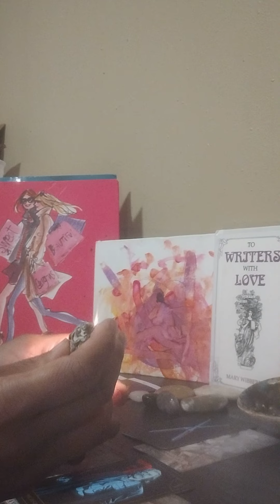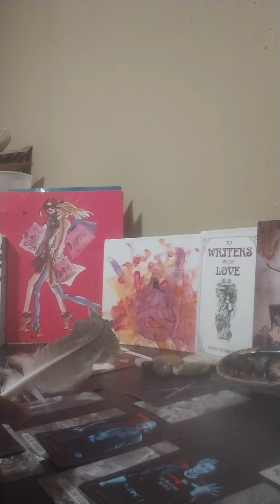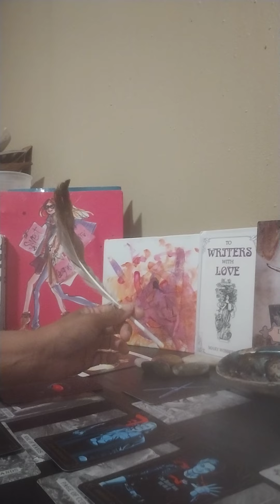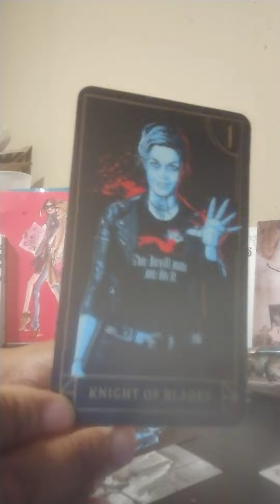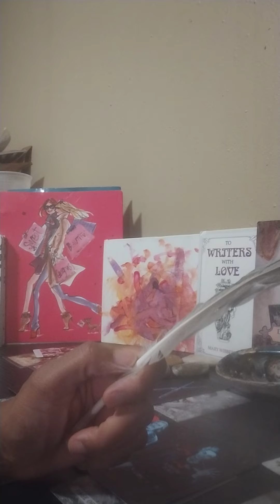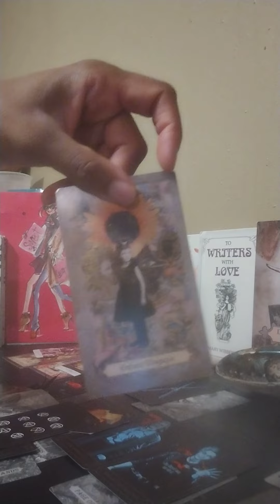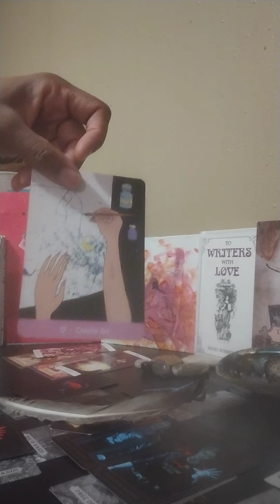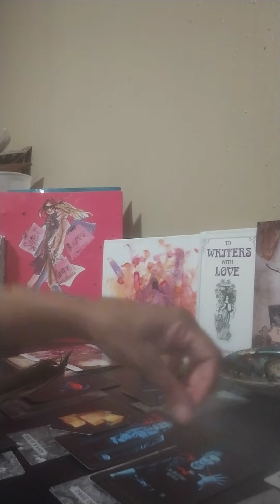LIBRA ♎⚖️ ARTIST 💫 OF TRUE LOVE. YOU'RE THE HEALER ❤️😇